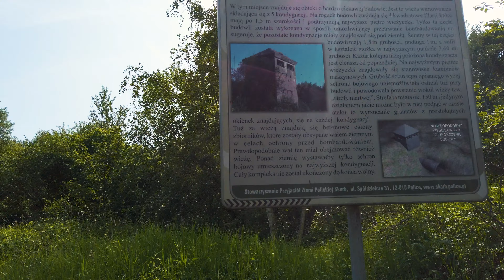Pomorze Zachodnie 4K (Cedynia, Czachów, Szczecin, Krzywy Las, Nowe Warpno, Rezerwat Świdwie, Police)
Kilka ciekawych miejsc z Pomorza Zachodniego uchwycone w czerwcowy długi weekend 2020.
Nagranie zawiera ujęcia z okolicy Chojny (kolorowe pola), Cedynii (wieża widokowa, miasto, Góra Czcibora), najdalej wysunięty na zachód punkt Polski, Czachów (kościół MB Częstochowskiej z jednymi z najstarszych polichromii w Polsce), Krzywy Las, Szczecin (filharmonia, Wieża Gocławska, Wieża Quistorpa, Jezioro Szmaragdowe), Rezerwat Świdwie, Nowe Warpno oraz Karszno, Police (Fabryka Benzyny Syntetycznej)

Cedynia znana jest z “Bitwy pod Cedynią” z 972 roku, w której to wojska Mieszka I pokonały armię margrabiego Hodona. Nie jest znane dokładne miejsce bitwy, ale na podstawie kronik oraz odkryć archeologicznych przypuszcza się, że natarcie części wojsk Polan mogło mieć miejsce z Góry Czcibora, który był bratem Mieszka I.

Kilka kilometrów od Cedyni nieopodal wsi Osinów Dolny znajduje się najdalej na zachód wysunięty punkt Polski. Mieści się tam pamiątkowy kamień.

Jeśli odwiedzicie już Cedynię, to nie możecie ominąć małej wsi Czachów, w której obowiązkowo trzeba odwiedzić kościół Matki Boskiej Częstochowskiej z XIII wieku. W 1979 roku we wnętrzach świątyni odkryto polichromie z XIV wieku, będące jednymi z najstarszych w Polsce. Malowidła są bardzo charakterystyczne, ponieważ wyglądają jakby malowały je dzieci.

Rezerwat Świdwie położony jest na północny zachód od Szczecina i jest unikatem w skali Europy z uwagi na obecne tam gatunki ptaków. Na terenie rezerwatu znajduje się również jezioro o tej samej nazwie.

Nowe Warpno położone jest na cyplu pomiędzy Jeziorem Nowowarpieńskim oraz Zalewem Szczecińskim. Wrażenie robi niewielki ryneczek z przepięknym reglowym ratuszem z końca XVII wieku.

Police znane są z działających tam Zakładów Chemicznych. W 1937 roku niemiecki koncern IG Farben Industrie rozpoczął budowę fabryki benzyny syntetycznej, w której produkowano paliwo z węgla. W trakcie wojny pracowało tam blisko 30 tysięcy niewolników, z których zmarło 13 tysięcy. Fabryka była częstym obiektem nalotów alianckich od 1940 roku, ale mimo tego została zniszczona dopiero kilka miesięcy przed końcem wojny.

Muzyka / Music:
RomanSenykMusic - Warm Emotional Background

Jeśli film Ci się podobał, to wesprzyj moją twórczość poprzez postawienie mi kawy :)
Dzięki :)